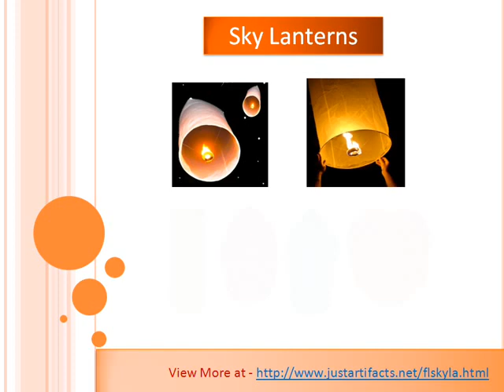Just Artifacts - Online Paper Lanterns Decor Store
Just Artifacts is a leading online Paper Lanterns store in USA. We have a wide range of Paper Lanterns that include Round Blank Paper Lanterns, Sky Lanterns, Criss Cross Paper Lanterns, Battery Operated LED Paper Lanterns, Round Chinese Japanese Silk Lanterns, Water Lanterns, Pattern Paper Lanterns, Star Shaped Paper Lanterns, Paper Candle Lanterns, Cylinder Shaped Paper Lanterns, Accordion Paper Lanterns and more for sale.